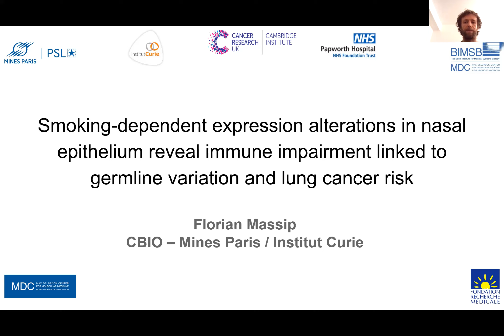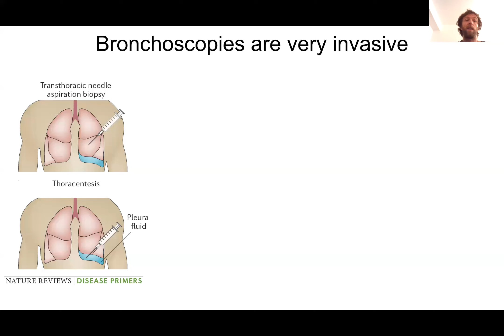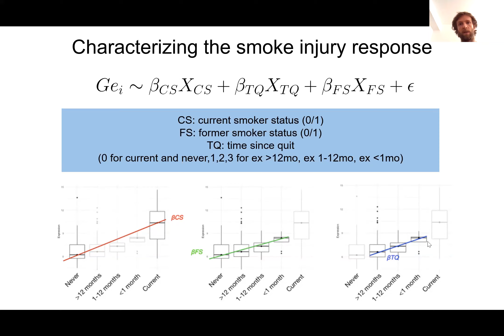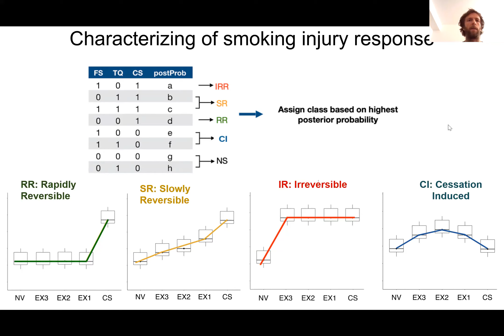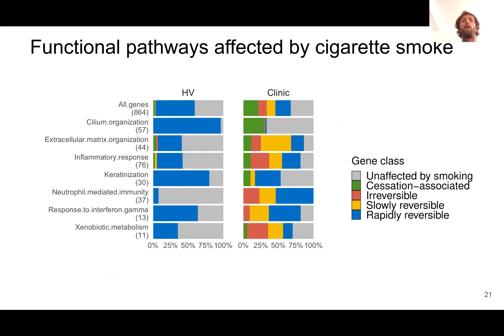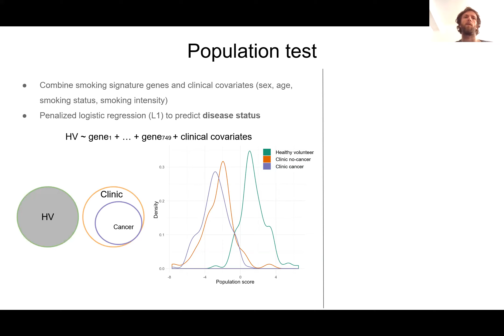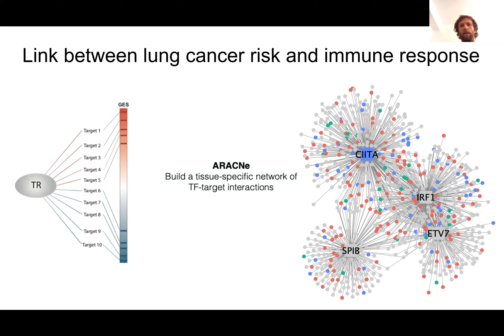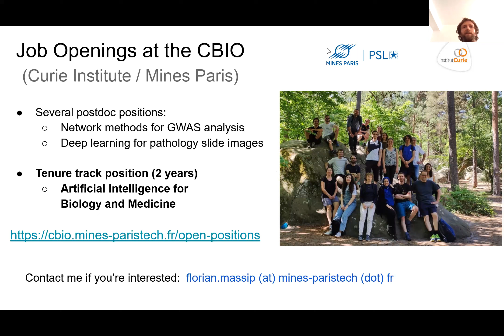Smoking-dependent expression alterations in nasal... - Florian Massip - TransMed - ISMB/ECCB 2023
Smoking-dependent expression alterations in nasal epithelium reveal immune impairment linked to germline variation and lung cancer risk - Florian Massip - TransMed - ISMB/ECCB 2023